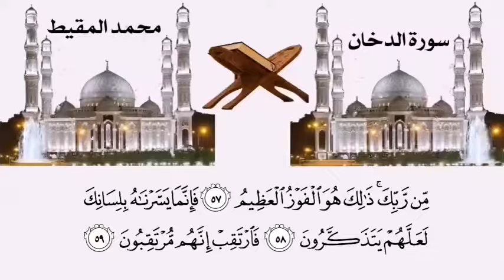🌸سورة الدخان🌸 صوت وصورة | تلاوة هادئه تريح الأعصاب 🎧 بصوت القارئ محمد المقيط 💚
🌸سورة الدخان🌸 تلاوة هادئه تريح الأعصاب 🎧 |بصوت القارئ محمد المقيط 💚

[سورة الدخان]
مكية، وهي تسع وخمسون آية.
سبب التسمية
سُميت " سورة الدخان " لأن الله تعالى جعله آية لتخويف الكفار، حيث أصيبوا بالقحط والمجاعة بسبب تكذيبهم للرسول ـ ـ، وبعث الله عليهم الدخان حتى كادوا يهلكون، ثم نجاهم بعد ذلك ببركة دعاء النبي.
１) عن ابن مسعود قال :إن قريشا لما استعصيت على النبي دعا عليهم بسنين كسني يوسف فأصابهم قحط وجهد حتى أكلوا العظام فجعل الرجل ينظر إلى السماء فيرى ما بينه وبينها كهيئة الدخان من الجهد فأنزل الله " فارتقب يوم تاتي السماء بدخان مبين " فأتى رسول الله فقيل :يا رسول الله استسق لمضر فإنها قد هلكت ؛ فاستسقى فسقوا فنزلت " إنَّا كاشفوا العذاب قليلا إنكم عائدون " فلما أصابتهم الرفاهية عادوا إلى حالهم فأنزل الله :" يوم نبطش البطشة الكبرى إنَّا منتقمون ".
２) عن عكرمة قال: لقي النبي أبا جهل فقال أبو جهل: لقد علمت أني أمنع أهل البطحاء وأنا العزيز الكريم، قال :فقتله الله يوم بدر وأذله وغيره بكلمته ونزل فيه ( ذُقْ إِنَّكَ أَنْتَ العَزِيزُ الكَرِيمُ ).
مَوضوعاتُ السُّورةِ
1- الثَّناءُ على القُرآنِ الكريمِ، وبيانُ بَدءِ نُزولِه.
2- تَهديدُ المُشرِكينَ بالعَذابِ؛ جَزاءً على تَمادِيهم في الإعراضِ والشَّكِّ.
3- سَوقُ جانِبٍ مِن قِصَّةِ فِرعَونَ مع مُوسى عليه السَّلامُ.
4- ذِكرُ أقوالِ المُشرِكينَ الباطِلةِ في شأنِ البَعثِ، مع الرَّدِّ عليهم بما يَدحَضُ حُجَّتَهم.
5- وَصفُ أهوالِ يومِ القِيامةِ، وبَيانُ سُوءِ عاقِبةِ الكافِرينَ، وحُسنِ عاقِبةِ المُؤمِنينَ.
6- تَسليةُ الرَّسولِ صلَّى اللهُ عليه وسلَّم عمَّا أصابه مِن أذًى، مع وَعْدِه بالنَّصرِ على أعدائِه.